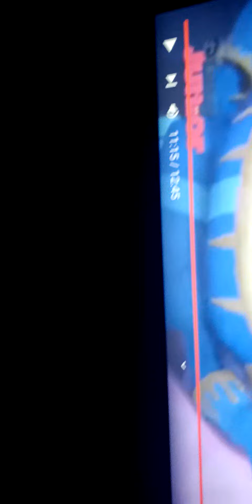Mighty Express and The Monster Machines AMV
the Train is Faye and Starla are Making fun Gloopster mouth Boy
Screaming 0:17
Screaming 0:18
Resuce Red What 0:20
Screaming 0:22
Screaming 0:23
Faye are Laughing 0:25
Faye said Are Keep laughing 0:44
Screaming 1:10
Screaming 1:12
Screaming 1:13
Screaming 1:14
Resuce Red What 1:15
Resuce Red  Stop 1:16
Resuce Red Ahhh 1:17
Screaming 1:21
Screaming 1:22
Faye  are Laughing 1:23
Resuce Red 1:24